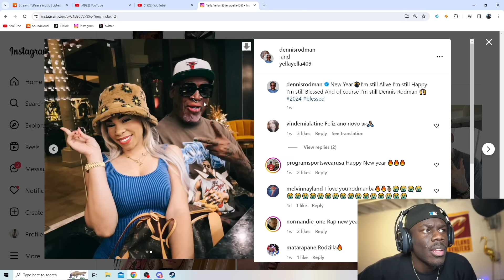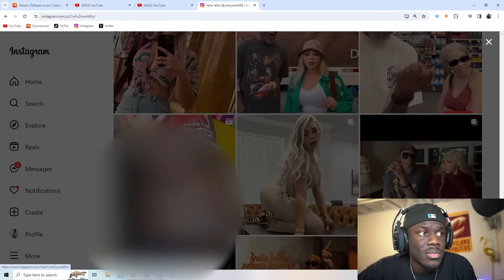She's The Freak Of Nature So A Janky Promoter Thought She Be Ok With Performing At A Swingers Event!